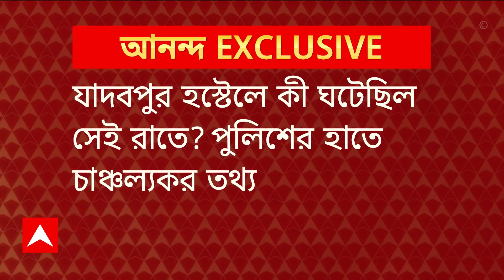Jadavpur University:যাদবপুর হস্টেলে ইন্ট্রোর নাম করে একটা ঘরের মধ্যে চলতে থাকে মানসিক নির্যাতন:সূত্র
যাদবপুর হস্টেলে কী ঘটেছিল সেই রাতে? পুলিশের হাতে চাঞ্চল্যকর তথ্য। ডিন অফ স্টুডেন্টসকে একদলের ফোন, আরেকদল ব্যস্ত র‍্যাগিংয়ে? । 'রাত ১০.০৫: ডিন অফ স্টুডেন্টসকে একজনের ফোন'। 'এরপরেই ডিন অফ স্টুডেন্টস ফোন করেন হস্টেলের সুপারকে'। 'রাত ১১.৩০: ইন্ট্রোর নাম করে একটা ঘরের মধ্যে চলতে থাকে মানসিক নির্যাতন'।'রাত ১১.৪৫: হস্টেলের নীচ থেকে রক্তাক্ত অবস্থায় ছাত্রের দেহ উদ্ধার'। ধৃতদের জেরায় ৯ অগাস্টের রাতের অত্যাচারের হাড়হিম করা তথ্য: পুলিশ সূত্র। '১ ঘণ্টা ৩৪ মিনিট ধরে যাদবপুর বিশ্ববিদ্যালয়ের হস্টেলে চলেছিল টর্চার'।'৩ তলা থেকে পড়ে ছাত্রের মৃত্যু, প্রথমে ৪ তলার ঘরে শুরু হয় নির্যাতন'।'এরপরে ৪ তলা থেকে ৩তলার একের পর এক ঘরে এনে ইন্ট্রো'। '৯ তারিখের আগের দিনও হয়েছিল র‍্যাগিং, পরের দিনও অত্যাচার'। মৃত ছাত্রের নাম করে চিঠি লেখানোয় মুখ্য ভূমিকা ছিল সৌরভ-সপ্তকের: পুলিশ সূত্র।